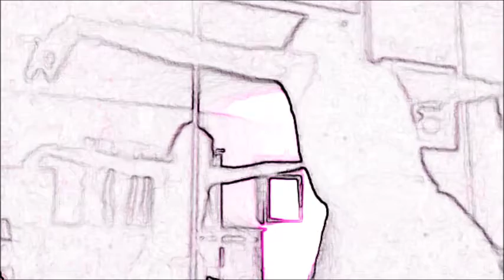Clip- Sands of Hourglass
I've been working on a project pushing myself forward as an artist, to do so I've had to reach back a bit into my past.  About 5 years ago I started the Art of Being to integrate various perspectives of expressing life as art. Since then Art of Being has  gone through various editis, expansions, hiatuses,  times of limitation and times of artistic creation, ups and downs and lengthy lingering  in some moments..   This song I am Alchemy by Bandish Projekt - -Feat Last Mango in Paris  speaks to me and moves me.   Here's a little clip of a some brainstorming/rehearsal/getting in the zone  for a performance piece I've been developing through abstract movement for presentation at the I am Only Human event May 14, 2016 at World and Eye.